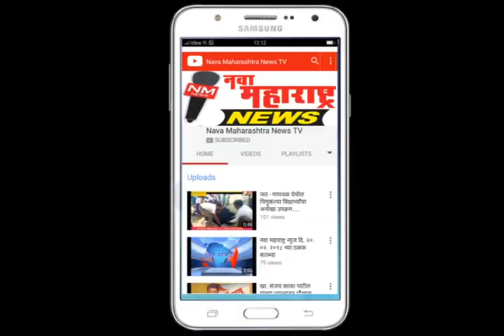शिरटी- ग्रामदैवत भैरेश्वर यात्रा उत्साहात सुरु- नवा महाराष्ट्र न्युज